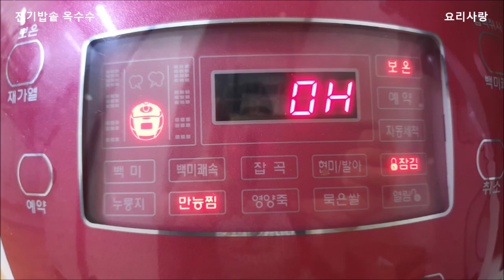🌽 옥수수 맛있게 삶는법 방법 전기밥솥 옥수수 삶기 옥수수 껍질 수염 버리지 마시고 넣으면 더 맛있는 옥수수 맛있게 삶는법 압력솥 옥수수 삶기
전기밥솥 옥수수 맛있게 삶기
옥수수 껍질 수염 버리지 마시고 넣으면 더 맛있는 옥수수~
압력솥 옥수수 삶기

옥수수 껍질은 4장 남기고
수염과 상태 좋은 껍질 모아
함께 삶으면 맛이 더 진하다

물 700ml 소금1스푼
뉴슈가 1/2스푼 또는 설탕 2스푼 정도
취향에 맞게 가감하세요

저는 본연의 맛을 느끼고 싶어 간 하지 않았습니다

전기 압력솥 밥솥 만능찜 기능 40분 취사하시면 됩니다

간하지 않은 옥수수물은 희석 끓여 식혀
시원하게 물 대신 마시면 건강에 좋습니다